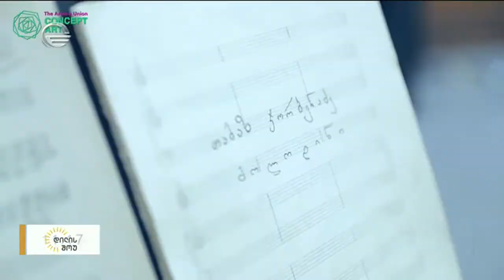კომპოზიტორ თამაზ ჯორბენაძის შემოქმედება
Composer Tamaz Jorbenadze
 ტელეკომპანია "იმედის" შაბათ-კვირის დილა
ბახვა ბრეგვაძე / სალომე აშბა /  მანიკა ასათიანი

Teona Jorbenadze / Nuca Topuria / Giorgi Gigashvili / Lizi Ramishvili / Medea Bakradze / Anastasia Aghladze / Sandro Gegechkori / Medea Bakradze